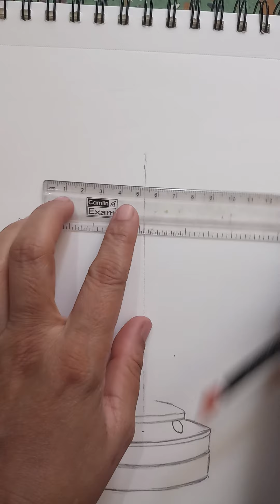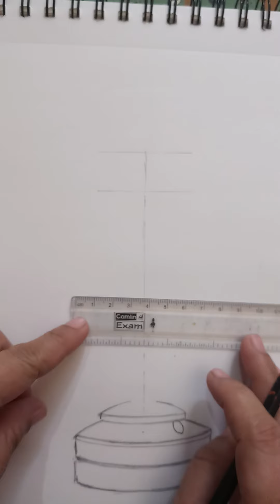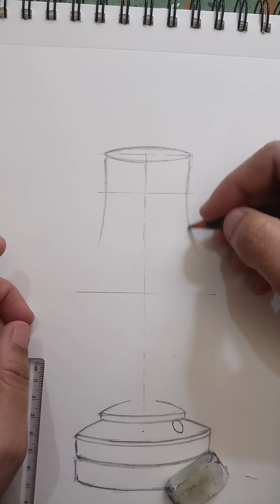C09-Art-Drawing of lamp